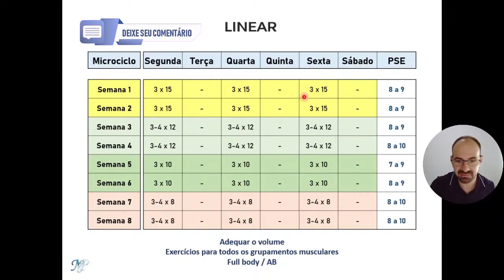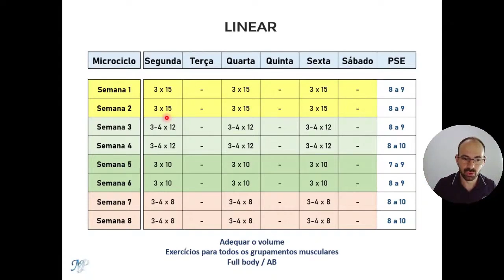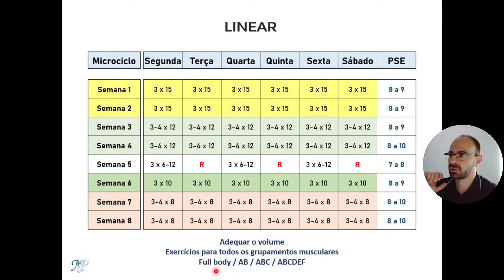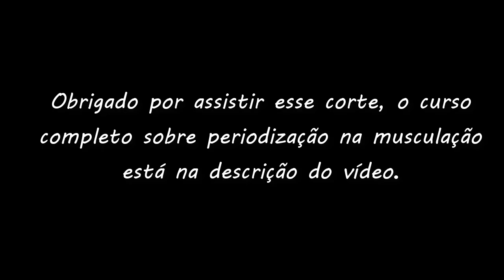Como montar a periodização linear na musculação?